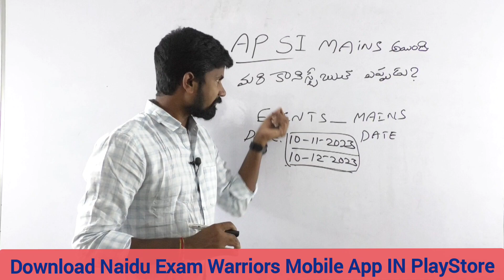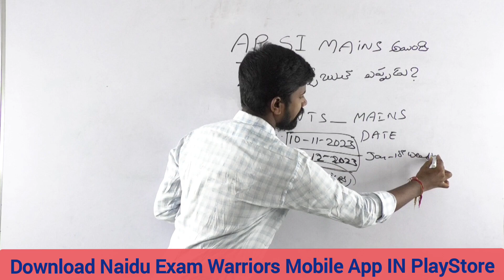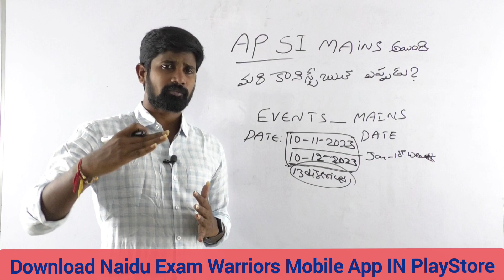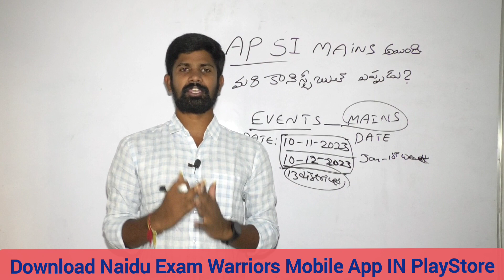APSLPRB CONSTABLE || EVENT'S DATES & EXAM DATE'S EXPECTED || ARE YOU READY